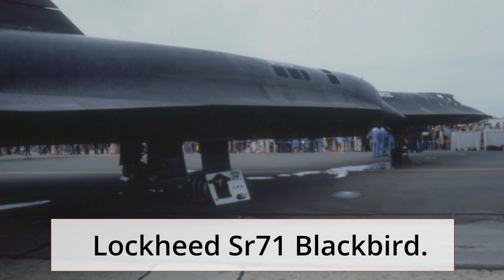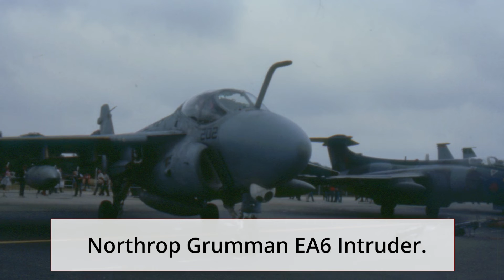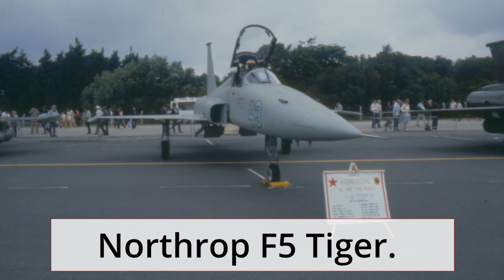Greenham Common 1983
Greenham Common airshow 1983